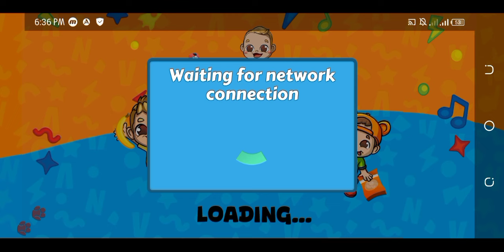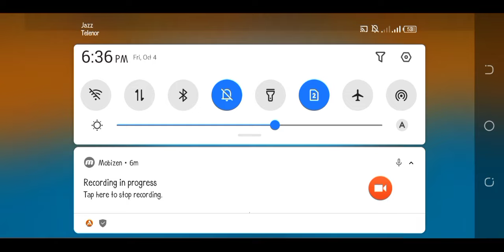Enjoy Superworld Travel 🥳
vlad&niki
2023 yalyig i
146
black black y nicky
black iniki
black nikki
black nikki
black y mickey en español
black y nicky black y nicky black y nicky..
black y niki
black y nikita en español
blady y niki en español latino
blaki nikivlad and nikita in english
diana and roma english 2023
niki niki niki niki niki niki niki
niki ve vlad türkce GC
niki ve vlad türkce yeni bölümleri
niki vlad türkce
niki y vlad en español
niki y vlad en español 2023
vlad and niki
vlad and niki english 2023
vlad and niki in hindi
vlad and niki new episodes
vlad and nikita en español
bmx
bmx bikesvlad and niki among us distraction.. Handsome Vlad and Niki co.. Vlad and Niki School Bus Rules Dr. Niki and Vlad bike race part No :0.. Vlad and Niki & Diana and Roma- Niki and Vlad New 2024 New bab. Vlad and Niki & Diana & Roma Am.. Vlad and Niki hardworking mother... Vlad and Niki logo wiggle major a.. Diana And Roma Logo Effects [UN.. SUBWAY SURFERS game charact. gaming game Vlad And Niki Logo Vlad and Niki & Diana and Roma &... Oreo wonder flavours effects vlad and nikki Kieu Chinh | Lấy Đồ Ăn Trên Tivi Vlad and Nikita bike race part No :.. On Top of an SUV black y nicky exploring part ? a ne.. All NEW Spider-Man Baby VS Gart... Ahmed Saad - Sayrena Ya Donia - Vlad and Niki season 2 bike racin. Twinkle Twinkle V#11 - Inverted P. Sheriff Labrador vs Baby Bus vs Tr... Panda Hero Run,Tag w/Ryan,Supe. Cuộc phiêu lưu hài hước từ Vlad v. Vlad and Niki Four Colors Water B.. Brotherhood Nick and Tani - Scary... GTA 5- Best Spiderman Ragdolls. It is in the Middle vlad and niki exploring new hobby. GTA V nhưng GODZILLA TẤN CÔN.. Baby Bobby Daycare| Roblox | UM. Blippi ft D Billions & Diana & Roma. Vlad and Niki Run VS CKN Gamin. My Angela, Panda panda Run,CKN.. Vlad and nikita family real name a. black y nicky exploring part #11... Richard Nextbots and Grot vs Tow.. Vlad and Niki Play With Balloons. SQUID GAME (WHITENO1SE x . Vlad andrniki enjoy vlad niki vl.. Tom Time Rush, Tom Friends, Vlad... BIUE tan triste con GARTEN OF BA.. Adriana and useful story about ov. Massive Pit Mouth Battle vs Big &...black y nicky mickey niki et vlad en francais vlad and niki english vlad và nikita viet nam nastya niki y vlad en español diana y roma diana nikita and vlad house nicky blippi vlad and niki in hindi ckn toys yan's world vlad y niki en español nikita roma diana vlad and nikita bahasa indc mickey mouse nick e vlad em português vlad and nikita in english 2 diana and roma english niki ve vlad türkce vlad and nikita in english1 nicky and vlad diana roma nikki nikki vlad niki und vlad deutsch niki vlad roma steve and maggiepeppa plg nastya türkçe car vlad and nikita in english new vlad e niki in italiano vlad y niki en español 2023 nikki and vlad cars niki and vlad hindi vlad and iki bahasa indonesi vlad ve nikita türkçe niki niki abc song vlad and nikita in hindi vlad and nikita in english new vlad and niki in hindi new epis vlad and niki in hindi new epis roma and diana englisth daina & roma valid and nikita vald nikita english vania mania nastya english version vlad and niki english 2023 vlad and nikita po polsku vlad e niki bladiniki mcqueen nikki black vlad and nikita in english new tovs vlad and niki 2023 niki and vlad new episodes blood and nikki vlad and nikita in.
Baby shark!
Mommy shark!
Daddy shark!
Grandma shark, doo doo doo doo doo doo., doo doo doo doo doo doo.
Grandma shark!
wwosekenenfn